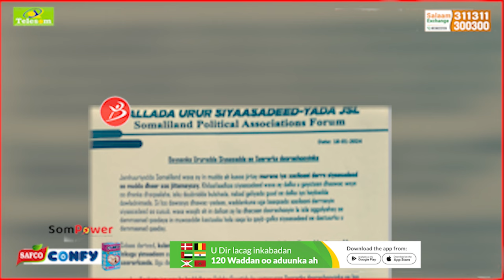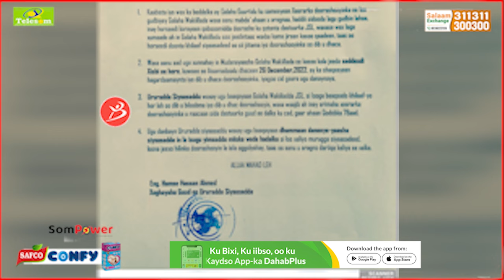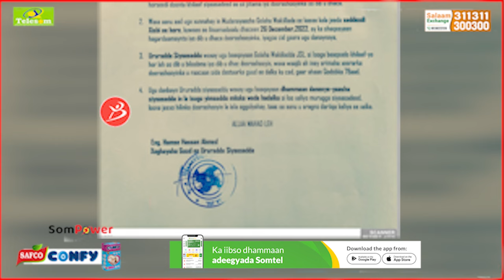Muxuu Salka Ku hayaa Go'aanka Ururada Siyaasada Somaliland